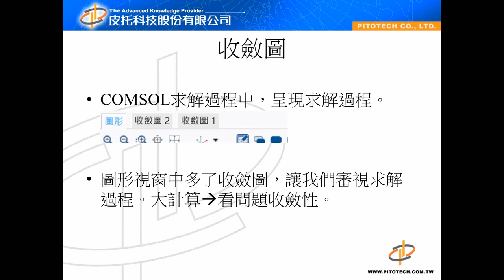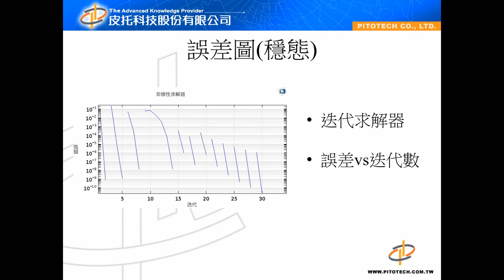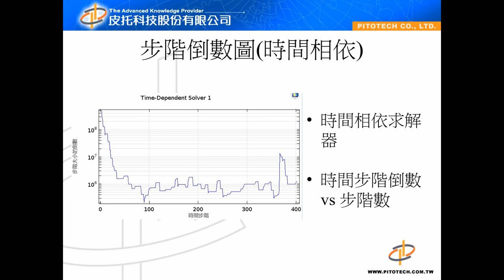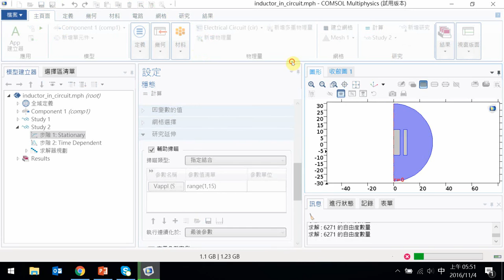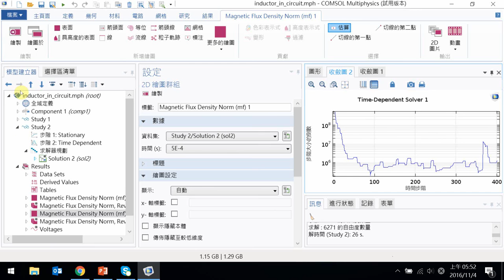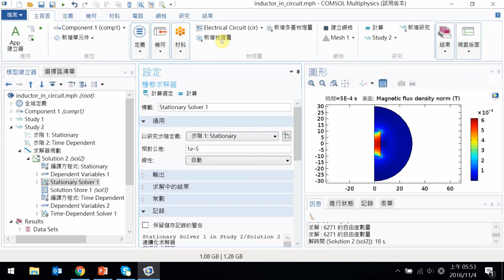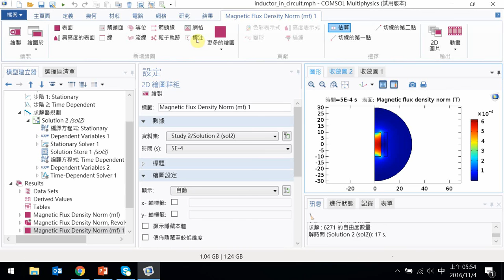【04 -求解】 COMSOL Tips and Tricks：收斂圖(皮托科技)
此影片說明COMSOL收斂圖(，若有COMSOL問題可報名參加皮托科技COMSOL相關課程